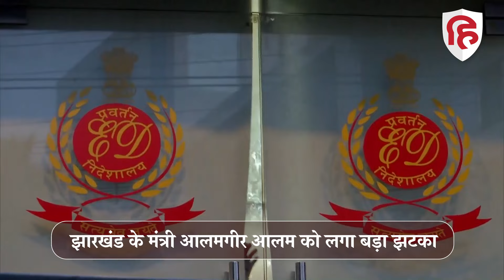Alamgir Alam ED Remand News: ED ने आलमगिर आलम पर क्या-क्या आरोप लगाए | Ranchi ED Raid | Jharkhand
कांग्रेस नेता और झारखंड के ग्रामीण विकास मंत्री आलमगीर आलम को मनी लॉन्ड्रिंग मामले में बड़ा झटका लगा है, आलम को कोर्ट ने 6 दिनों की ईडी रिमांड पर भेज दिया है, आलमगीर आलम को उनके सहायक से जुड़े परिसर से नकदी बरामद किए जाने के बाद मनी लॉन्ड्रिंग मामले में ईडी ने 15 मई को गिरफ्तार किया,  केंद्रीय जांच एजेंसी ने उन्हें रिमांड को लेकर आज कोर्ट में पेश किया।